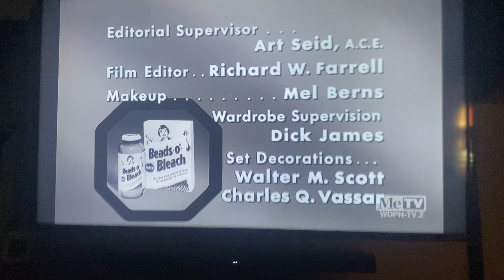TCF Television Productions/CBS Television Network (x2, 1957) #5